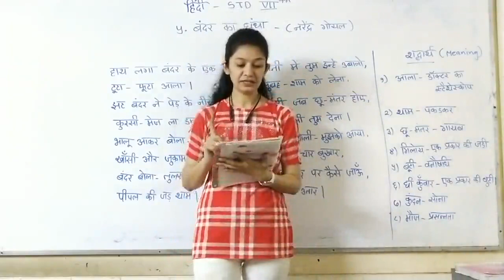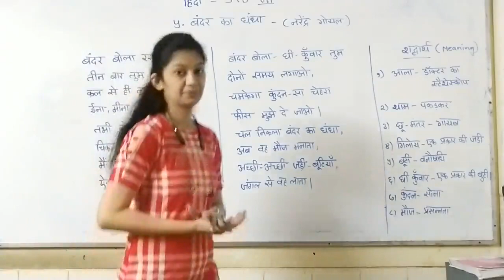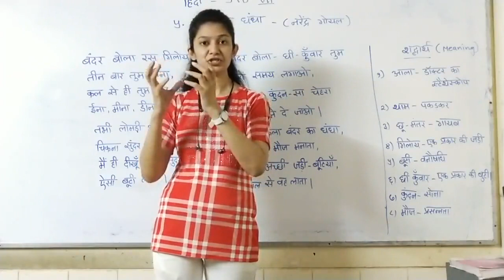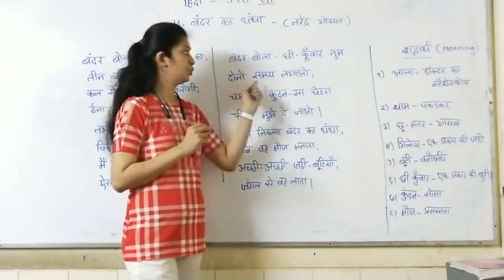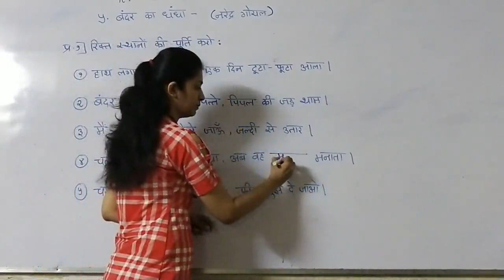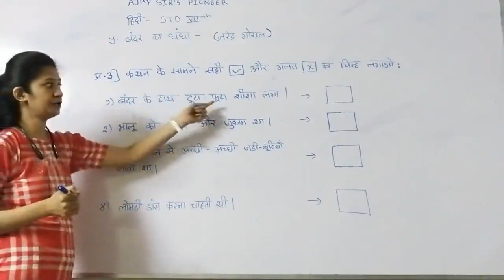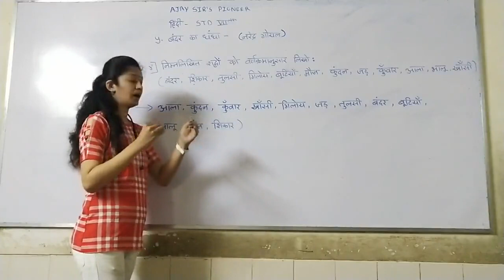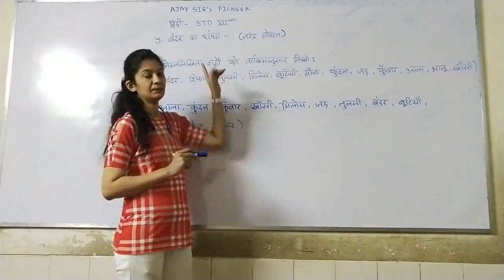५. बंदर का धंधा I ७ वी हिंदी सुलभभारती I SUJATA PAWAR I AJAY SIR'S PIONEER(9823257817)